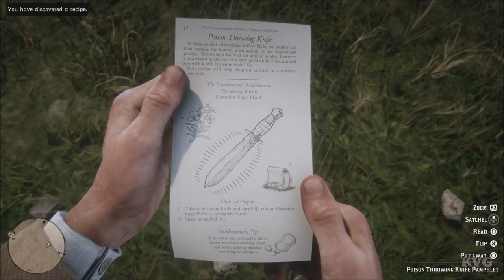Red Dead Redemption 2 - Hunting American Bison - Open World Free Roam Gameplay (PS4 HD) [1080p60FPS]